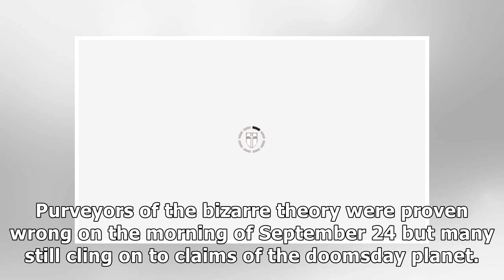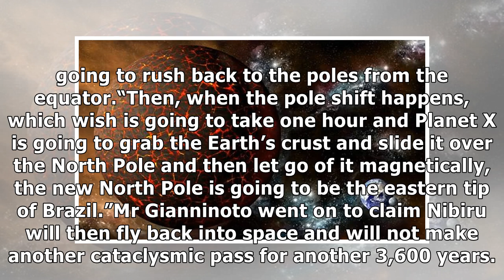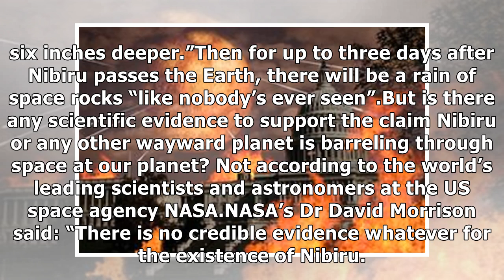Nibiru 2019 update: Conspiracist still believe wayward Planet X will DESTROY Earth